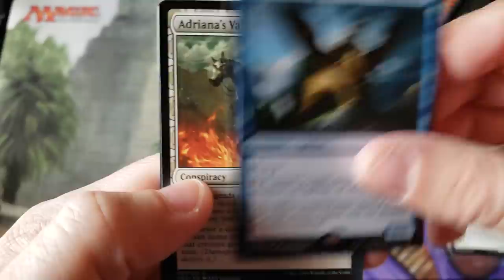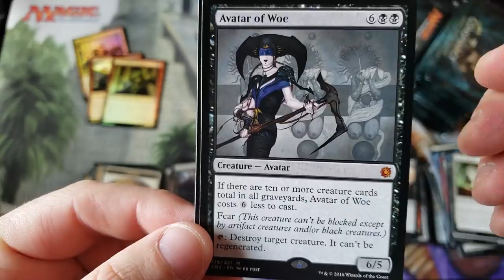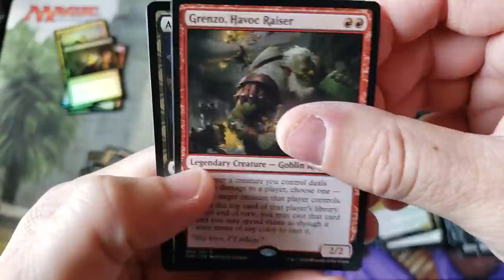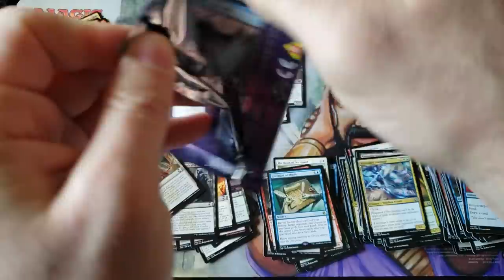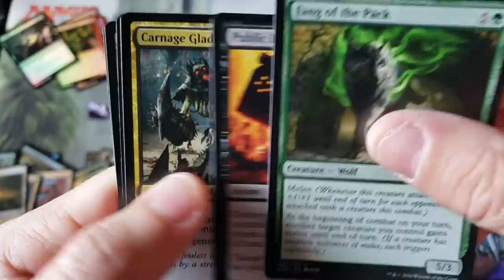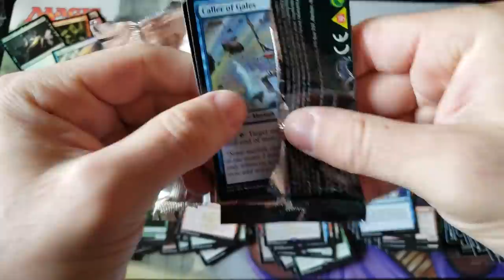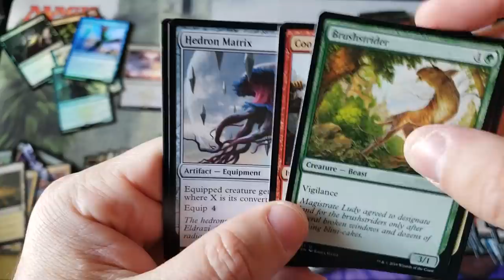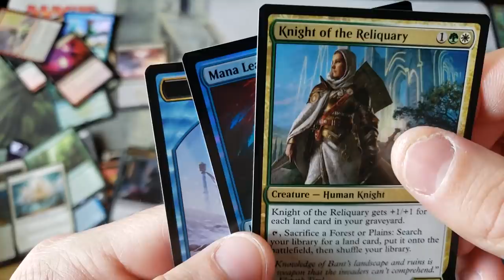She Returns...and Shes Angry.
~FAN MAIL~

10950-60 San Jose Blvd.

MTG - Challenger Decks 2019
MTG - Eternal Masters / Modern Masters 2015 Combo